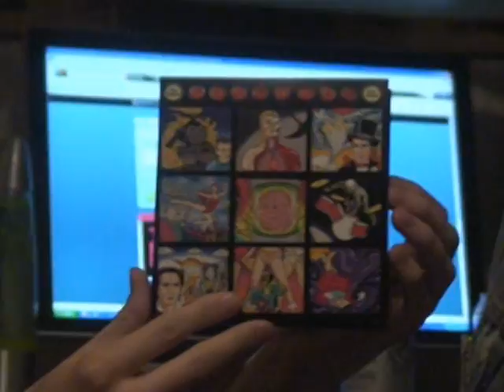peenut butta and pearl jam!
we talk about zombieland, pearl jam, cigarettes, and all aroundd have a good time!